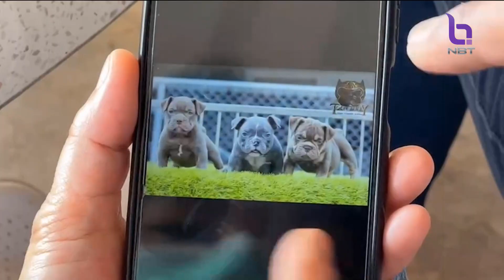เร่งช่วยเหลือเยียวยาผู้ได้รับผลกระทบเหตุเรือสมูธซี 22 ระเบิดและไฟไหม้ ข่าวค่ำ วันที่ 20 มกราคม 2566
ความคืบหน้า การช่วยเหลือเยียวยาผู้ได้รับผลกระทบ จากเหตุเรือสมูธซี 22 ระเบิดและไฟไหม้  ซึ่งส่งผลกระทบไปถึงบ้านเรือนที่อยู่ข้างเคียง ปัจจุบันมีประชาชนมายื่นเรื่องแล้ว 104 หลังคาเรือน  ขณะที่เจ้าหน้าที่ท้องถิ่นเดินเท้าลงพื้นที่ชุมชน เยี่ยมเยียมชาวบ้าน สร้างความเข้าใจถึงขั้นตอนรับการชดเชยเยียวยา